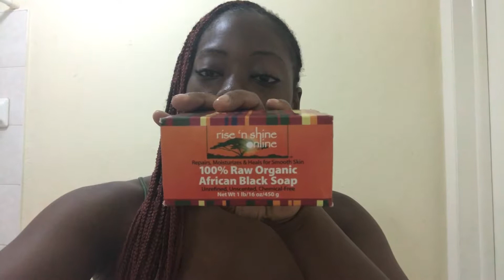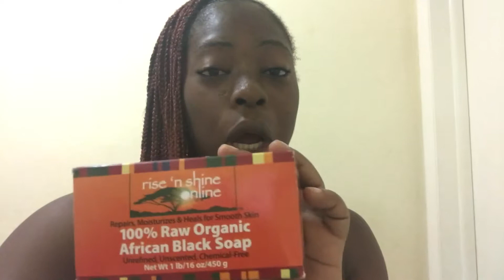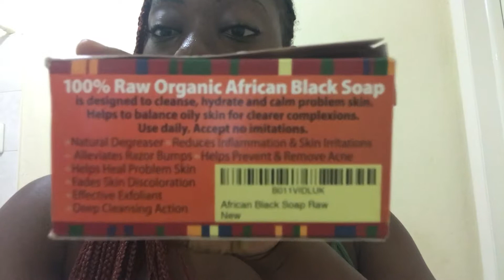100% Raw Organic African Black Soap For Acne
Hey cupcakes I'm back with a skin care review. Rise n shine online 100% Raw organic african black soap cost 90 fucking dollars like wtf! Well my sister bought it so.